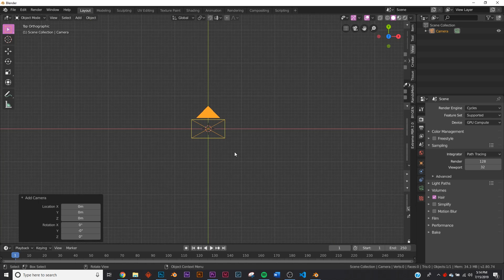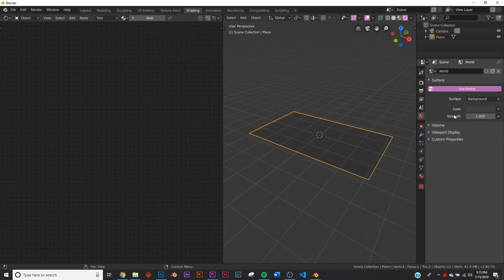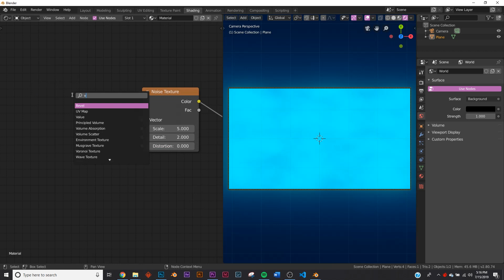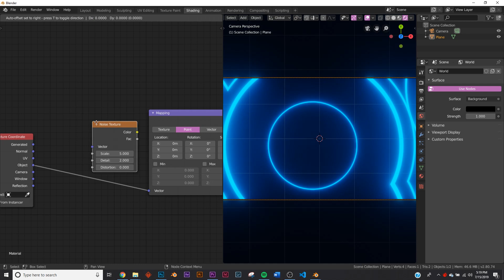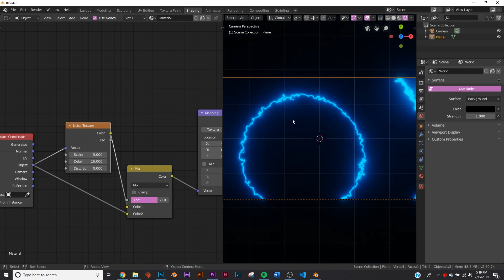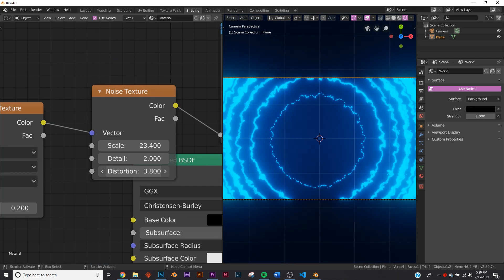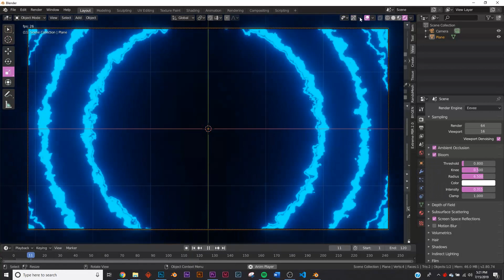Blender - Energy Pulse Explosion Animation in Eevee (Blender 2.8)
In this Blender 2.8 tutorial I will show yo a fun way to make a procedural energy explosion effect with the eevee render engine.